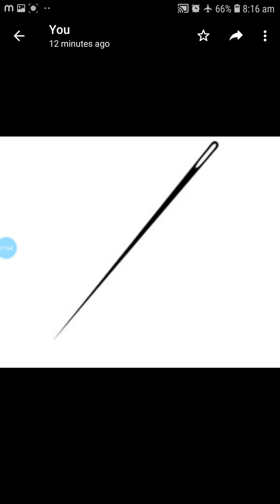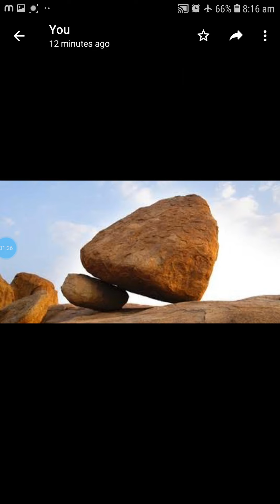std 1 English Grammar